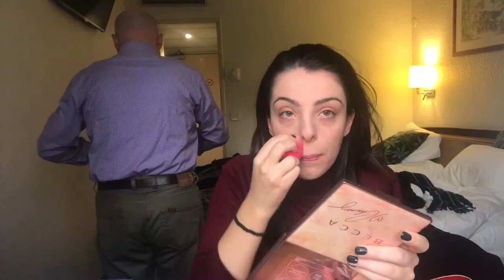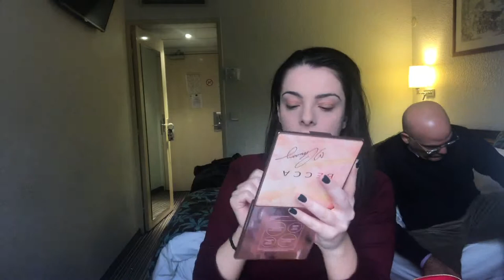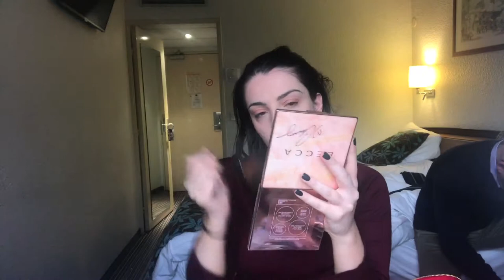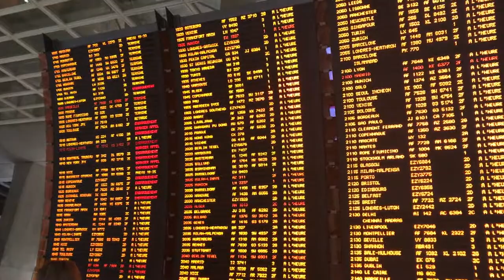Arriving in London and a weekend trip to Paris!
Come with me as I take you around the beautiful city of Paris!